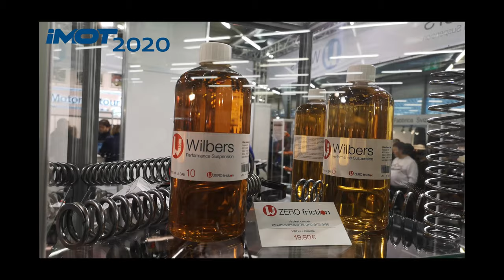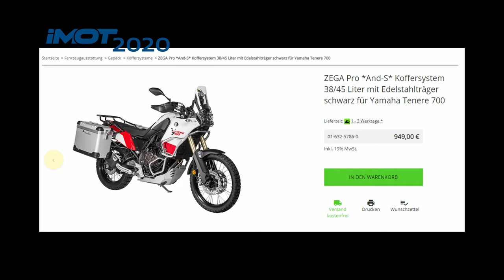IMOT München 2020 💪Yamaha Tenere 700 📣 Gepäcksysteme und Tankrucksack Empfehlung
Meine Tenere 700 war auf der Messe ausgestellt und ich habe Zeit direkt genutzt um Gepäcksysteme zu vergleichen. Für welches Gepäcksystem sollte man sich entscheiden. Findet es heraus welches ich nehme.